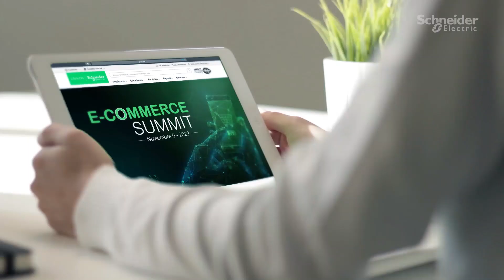Ecommerce Summit Andean 2022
Schneider Electric te invita a seguir la transmisión virtual del evento de transformación digital más importante del año "ECOMMERCE SUMMIT ANDEAN CLUSTER 2022". El escenario ideal para aprender sobre InteligenciaArtificial EcommerceB2B EcommerceB2C y Transformación Digital.

Regístrate en el siguiente link y acompáñanos este 9 de Noviembre de 2022 desde las 9AM

"Schneider Electric siempre comprometido con la tranformación digital de nuestros partners"